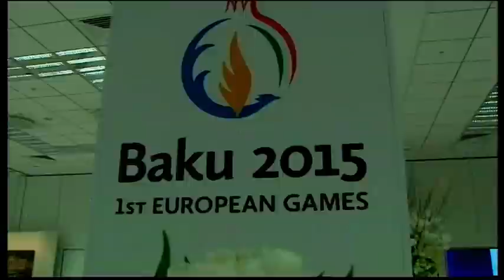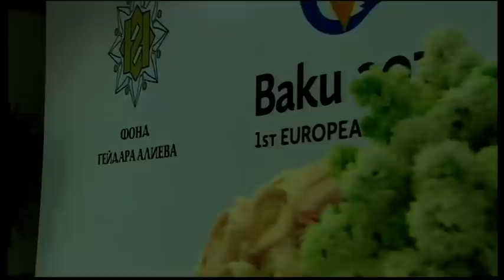Presentation of the Baku-2015 First European Games to be held in Azerbaijan took place in Moscow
Presentation of the Baku-2015 First European Games to be held in Azerbaijan took place in Moscow, April 10.

Azerbaijan’s First Lady, Chairperson of the First European Games Organizing Committee Mehriban Aliyeva, Vice-president of the Heydar Aliyev Foundation Leyla Aliyeva and Arzu Aliyeva attended the ceremony.

Organized with joint support of the Heydar Aliyev Foundation and Azerbaijan’s Embassy in the Russian Federation, held at Ukraine Hotel’s Congress Centre, the event was joined by representatives of Russian public and political circles, international sports society, persons of culture and other influential guests.

The guests first viewed an exhibition devoted to the Baku-2015 First European Games.  Various publications prepared by the Heydar Aliyev Foundation, including booklets devoted to the first European Games, were distributed among the attendees.

Mehriban Aliyeva addressed the ceremony.

Speaking later, President of the Russian Olympic Committee Alexander Jukov said: “It is pleasing that the nice city of Baku, Azerbaijan, has been entrusted with holding of the first European Games. This was indeed a right decision. We know how Azerbaijani people love sports. We know that Baku has held numerous large competitions on a high level and has much experience in this field.  I have no doubt Baku will hold these Games very successfully”.

Alexander Jukov said his country treats the European Games very seriously and the strongest sportsmen will participate in these Games in the Russian team to join the Games: “We have a good tradition – a tradition of creating a Russian Team House. We want to build such a house in Baku.  Our joint sports history will be demonstrated in there. This will be very interesting both for the residents of Baku and visitors of the Games – foreign tourists, foreign fans and fans of our Russian team.  I would like to wish successes both to the Organizing Committee and everyone who will receive best sportsmen of Europe in Baku”.

Visitors of the ceremony watched a documentary devoted to the Baku-2015 First European Games.  Preparation for Baku-2015, significant projects implemented in Baku in connection with the competitions have been reflected in the documentary.